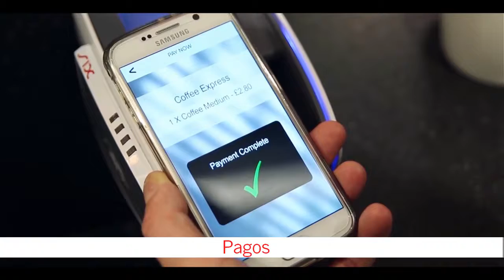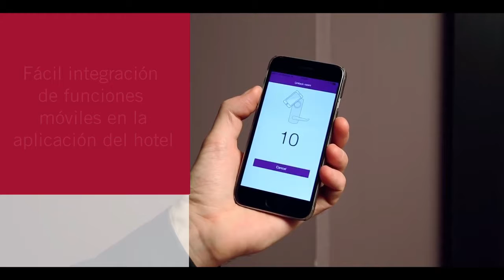dormakaba Mobile Access México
Conozca la tecnología Mobile Access que dormakaba ofrece al sector hotelero; esta solución de control de acceso está enfocada a la seguridad y brinda beneficios importantes, por un lado, en términos de consumo y ahorro de energía que se traduce en eficiencia operativa para el Hotel y por el otro de satisfacción y experiencia del cliente.